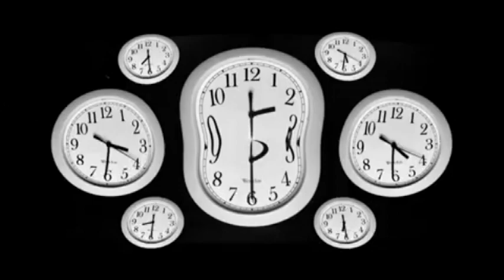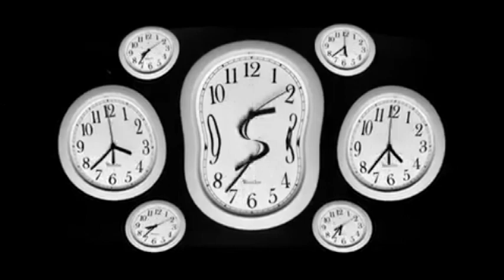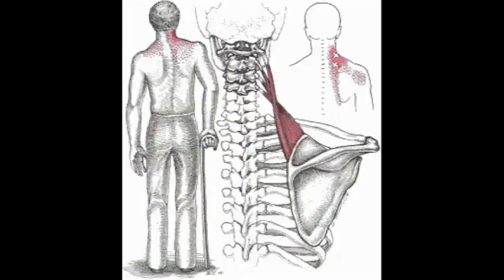Canaanland Moors Moorish Emcee The Elkhemist TIME